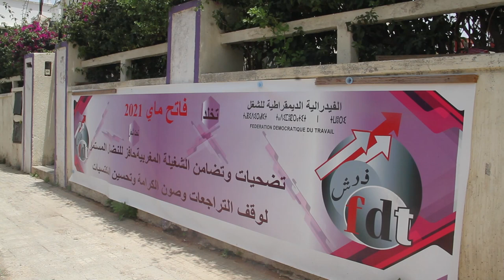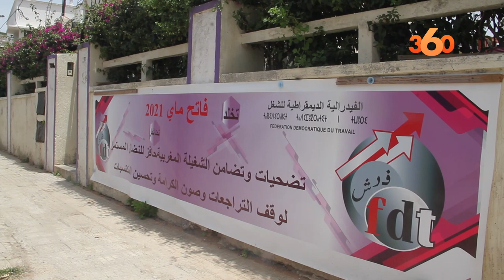انطلاق الانتخابات المهنية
Les bureaux de vote pour la désignation des délégués des salariés à travers tout le pays ont ouvert leurs portes ce jeudi 10 juin 2021 pour une opération électorale de dix jours, s'étalant jusqu'au 20 Juin prochain .